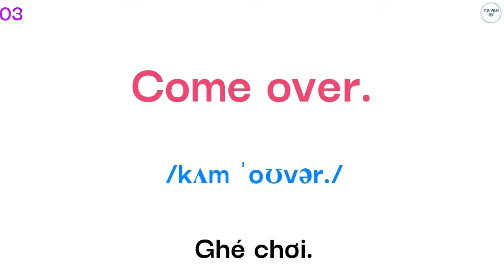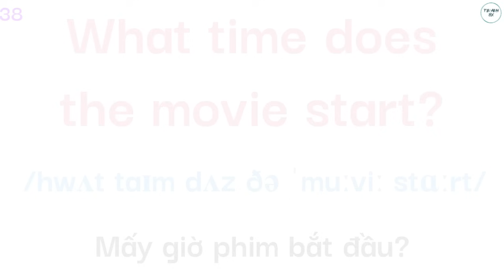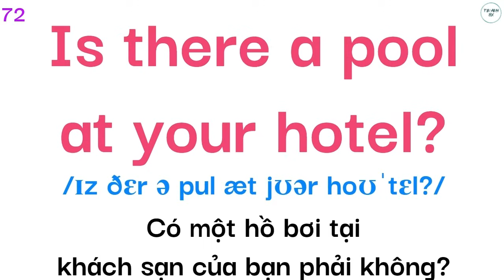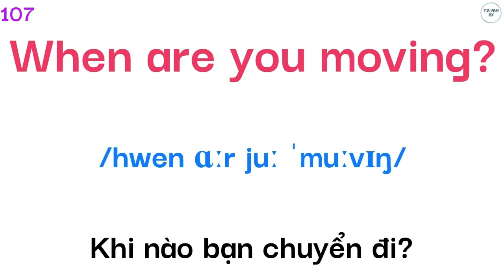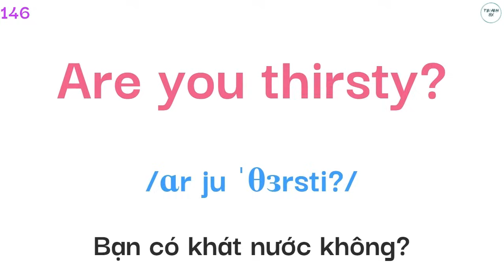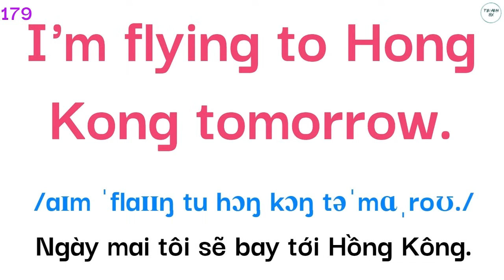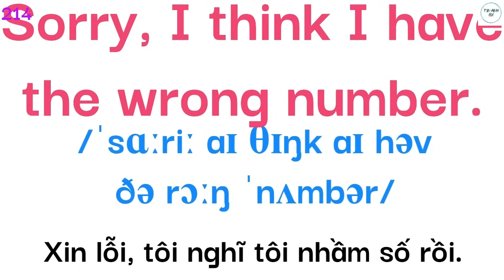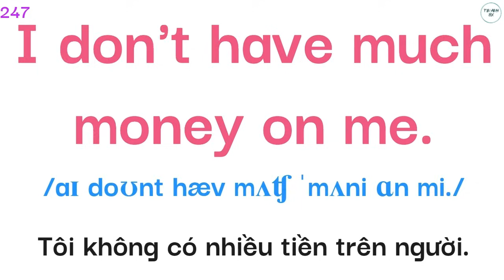Luyện Nghe Tiếng Anh Giao Tiếp Hàng Ngày | Giọng Mỹ - Đọc Chậm - Đọc Nhiều lần - Dễ Nhớ | Tập 85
Trong video Luyện Nghe Tiếng Anh Giao Tiếp Hàng Ngày | Giọng Mỹ - Đọc Chậm - Đọc Nhiều lần - Dễ Nhớ | Tập 85 này gồm 250 câu. Các bạn nhớ vừa nghe vừa nói theo mới nhanh tiến bộ nha.
00:00 Câu 1-50
13:35 Câu 51-100
26:45 Câu 101-150
40:00 Câu 151-200
53:30 Câu 201-250
Đây là danh sách các video được KHÁN GIẢ YÊU THÍCH VÀ XEM NHIỀU NHẤT, mời các bạn đón xem:
Chân thành biết ơn các bạn đã đồng hành cùng kênh, hãy giúp mình có thêm động lực làm thêm nhiều video hơn nữa bằng cách:
+ Bình luận, like và share video.
+ Hoan hỉ khi đang xem video mà bị quảng cáo không mong muốn.
+ Tham gia gói hội viên để nhận tài liệu pdf giúp ôn tập hiệu quả hơn sau mỗi video, được xem trước video, chỉ 30k/tháng, có thể hủy bất kỳ lúc nào. Link tham gia: